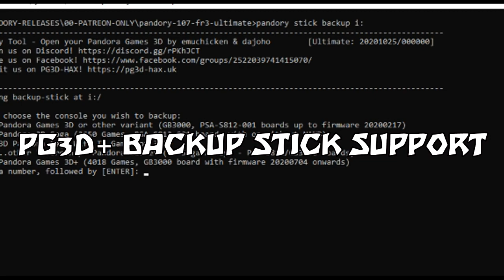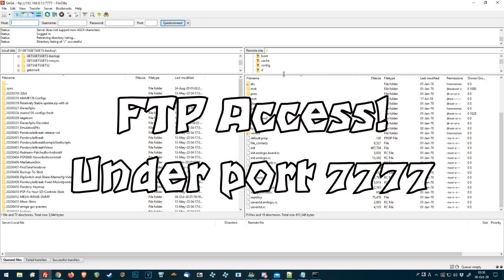Pandory 1.0.7 FR3- Pandora Games 3D SAGA 4118 / JAILBREAK!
All users will have access to the Jailbreak come early Nov 2020, but ULTIMATE users will always have their special privileges (no rom installation cap, manual aspect switch etc)

New in FR-3:
- Feature Release 3 -
1. Added : Saga DIY jailbreak
2. Added : Backup stick for 3d+ / Saga DIY
3. Added : DIP switch shortcut.  P1 Start + button D (MAME & FBA)  - Note: PG3D+ only supports MAME
4. Added : Alternative aspect ratio for vertical shooters.
5. Added : Safe Shutdown. P1 Start & buttons A B C
6. Improved : GPU Speed Up - Now uses Hardware for graphics, more responsive!
7. Improved : Hue/saturation/contrast
8. Changed : MSAA 4x - 3D titles on (PSP etc)
9. Added : Openlauncher
10. Fixed : Screen rotation issue (PG3D+)
11. Fixed : APK install from other sources (PG3D+)
12. Added : FTP access.  Use port 7777
13. Added : Telnet access.  Use port 4444
14. Added : Skin support for PG3D+.  Place in /data/config

Which adds to the list of previous FR releases:
In FR-2:
1. Added Jailbreak functionality
- Automatic aspect-ratio switch, adb, Android -
 - Pandora Games 3D 4018 (GB3000 Boards up to firmware 20200217)
 - Pandora 3D Saga (2650 Games, PSA-S812-001 board, with or without NAND)
 - 3D Pandora Saga Wifi TV Game Box 3000
 - Other "Moorechip" Pandora clones (3D Saga/X/Key7/RRTV?/18S?, based on the PSA-S812/GB3000 board)
2. Added: MAME139 requested config - TMHT Europe (2P) tmht2p.zip

In FR-1:
1. Added Jailbreak functionality
 - 3D Pandora Saga Wifi TV Game Box 3000
2. Added: MAME139 requested config - TMHT Europe (2P) tmht2p.zip
The next release will be the public 1.0.7, to then continue with the further FR builds for 1.0.8.

By Ivan Hakštok - ReMix: Tekken 7 "The Old Man and the Devil"

Want to buy a Pandora box?  (featured system: 3D Pandora Saga WIFI TV Game Box w/ 3000 games)